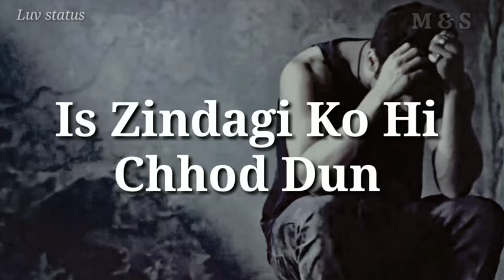Ab Dil Nahi Krta Es Dunia M Jeene Ka ...😐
@Aavi Rajput (M & S)

Thease Are All Vidio Dedicated To

 My Love :- Muskan Rajput ❣️

     👇All Type Material Here 👇

🔸Love Status
🔸Sad Song
🔸 Shayari
🔸 Broken heart
🔸Love Feelings ❣️Etc.